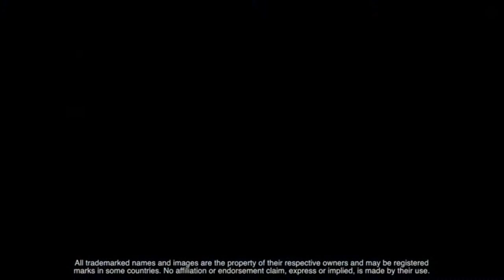Jim Murphy's 1969 Arctic Cat Panther Vintage Snowmobile 1/4/2020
Today we are looking at Jim Murphy's 1969 Arctic Cat Panther vintage snowmobile at the 2020 Vintage Snowmobile Rally in Washington, Vermont. This Vintage Snowmobile Rally is an annual show hosted by the Washington Snow Flyers Snowmobile Club in Washington, Vermont.

Jim Murphy's 1969 Arctic Cat Panther is powered by a 10 horsepower hirth engine, and there were only 1200 of these made.

SNOWMOBILES FOR SALE

CHECK IN OFTEN FOR THE LATEST VINTAGE SNOWMOBILE VIDEOS!